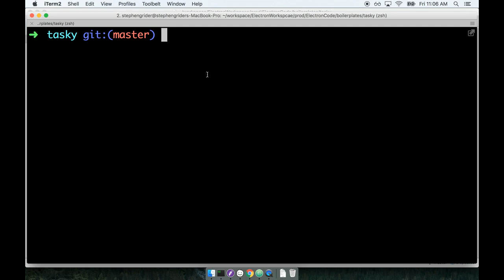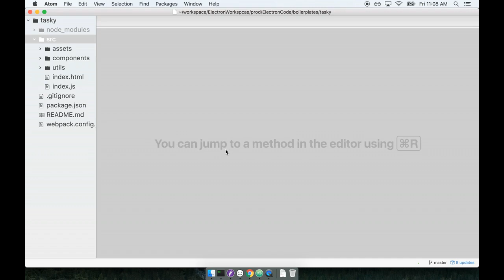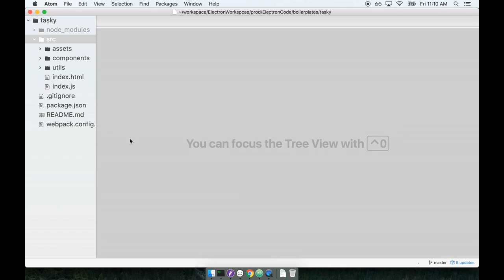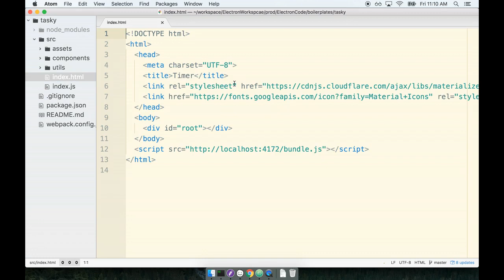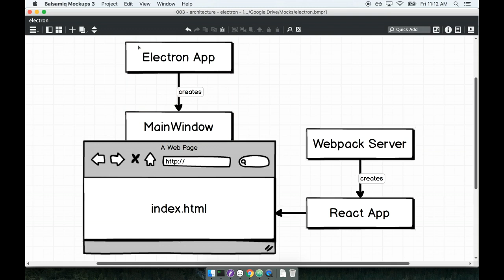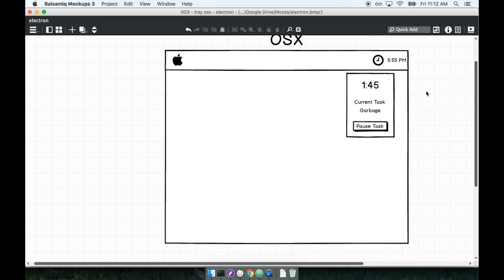Build Real world compelling cross platform Electron App, whats this react code part 3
Build compelling cross platform desktop applications using the latest in web development technologies
 Bestselling
Last updated 1/2019
English

Learn how to make native-feeling applications using web development technologies
Master the intricacies of development with Electron JS
Build applications that work well on both MacOS and Windows from a single codebase
Develop both traditional single-window apps and status tray-based apps
Understand how to integrate existing technologies like React and Redux into your Electron JS apps
Build a lucrative business with desktop apps, because there is so little competition in the marketplace
Requirements
Basic understanding of Javascript
Description
Take your web dev skills out of the browser!  This course will teach you the topics you need to make a #1 best-selling desktop app.

What is Electron?

Electron is an elegant solution for writing desktop-based apps using existing web technologies you already know, like HTML, CSS, and Javascript.  Electron is used for ultra-popular apps like Atom, Slack, and Discord.

Who builds desktop apps?!

In the last 10 years there has been a tremendous shift from desktop to mobile, true, but the result is that there is a huge opportunity to create desktop apps, as all other developers have shifted over to building mobile!  You can easily get into the front page on the MacOS store with an app you spend a few days building – this would never happen on mobile!  The last app you’ll build in this course can be easily tweaked into a front-page app.

What Will You Build?

All of my courses are ‘learn-by-doing’: no boring endless lectures with Powerpoints, only live, interactive coding examples.  In this course we’ll build four separate apps with increasing complexity, each of which will profile different features of Electron.  By putting each concept into a real app, you’ll get a better idea of when to use each unique and powerful feature.

Both MacOS and Windows supported!

Apps you’ll build:

Video File Analyzer.  Learn how to manipulate the underlying OS with this first app, in which you’ll build a tool to analyze video files, supported by the FFMPEG CLI tool.  This app will get you familiar with Electron, along with an understanding of how to build a basic app.
Cross Window Todo List: Ok, yep, a todo app, I know, but you’ll learn how to manipulate multiple windows with Electron, along with customizing the top menu bar.  Additional emphasis is placed on cross platform experiences between MacOS and Windows
System Tray Timer.  Build a classic system-tray based app – this is the type of app that exists as an icon by the clock on your desktop.  You’ll learn how to add a ton of polish to common Electron apps, which will make your users assume that they’re using a fully native experience.
Video File Converter.  Make an app that can convert video files to any other format.  Existing apps with the exact same feature set sell for $10 on the MacOS store. This tool is amazingly useful, and is something that I use daily myself!
Here’s what we’ll learn:

Learn the theory and history behind Electron
Build complex desktop applications using repeatable processes
Assemble both classic desktop apps and ‘tray-based’ apps
Add polish to your Electron apps, making them feel more native
Sidestep the common pitfalls associated with Electron
I’ve built the course that I would have wanted to take when I was learning Electron. A course that explains the concepts and how they’re implemented in the best order for you to learn and deeply understand them.

Anyone who wants to create compelling native desktop applications